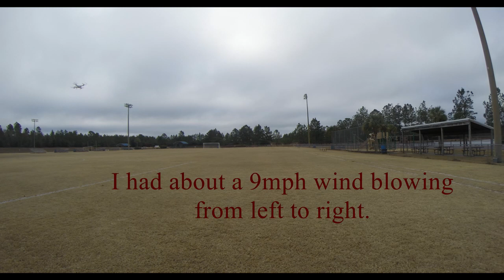drone lesson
Teaching myself how to use Davinci Resolve video editing software and how to fly Karma to frame a shot.  Still have lots to learn on both.